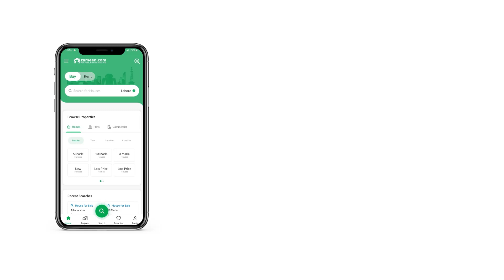350 SQYD HOUSE FOR RENT IN NAVY HOUSING SCHEME KARSAZ KARACHI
impeccable taste. Noteworthy features of the property include

Military grade security
Centrally located
5 bedroom with attached bathroom
Ample amount of parks and grocery stores in the area
Line running water

For further details please contact the undersigned.